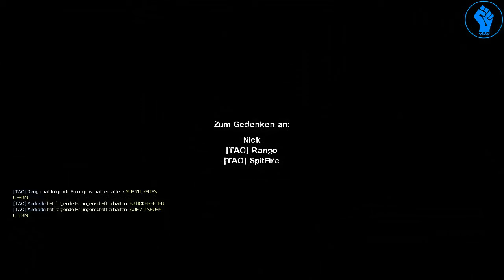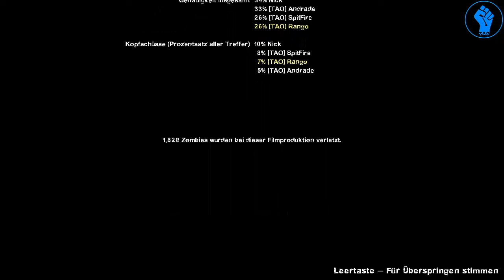Let´s Play Left 4 Dead 2 Coop #021 [HD|DE] - Over and Out, Roger Klotz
Kapitel: Die Gemeinde / The Parish
Action Shooter von Valve (2009)

Kommentierte Spielszenen von Rango, Andrade und SpitFire
Gameplay aus Rango's Sicht
» Wichtig !
Wenn dir das Spiel gefällt, dann kaufe es dir bitte im Original und unterstütze dadurch die Entwickler. Danke :-)